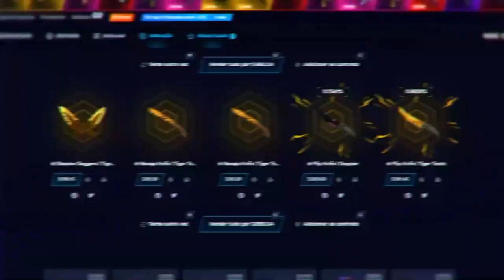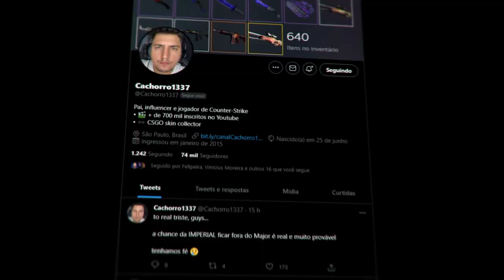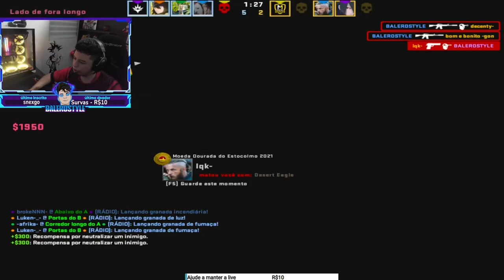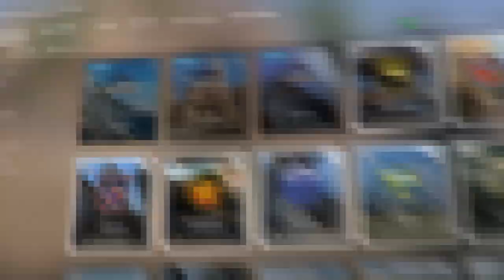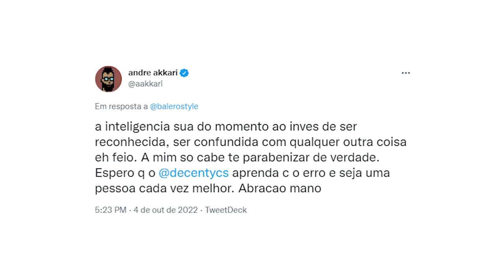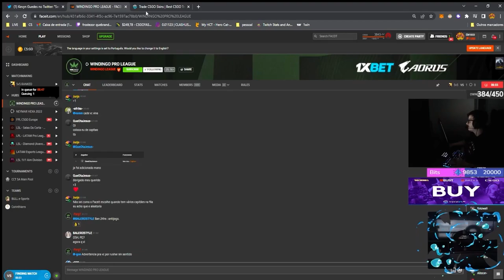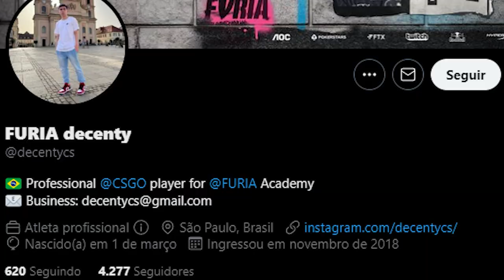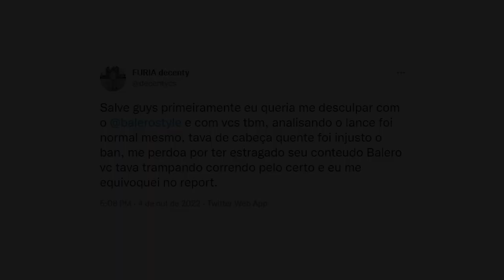BALERO, a comunidade está com você... (A MAIOR INJUSTIÇA da história do CS:GO BRASILEIRO)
Confira como foi o desfecho sobre a história sobre o report do Decenty em cima do Balero, dois jogadores profissionais de CS:GO